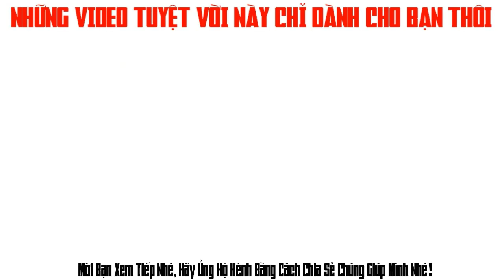Tìm Hiểu Xe Hơi ở Mỹ Khác Xa Xe Hơi Việt Nam ✅ Sự thật về Cuộc Sống Mỹ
Tìm hiểu Xe Hơi ở Mỹ Khác Xa Xe Hơi Việt Nam ra sao?

Để nhận các Video hướng dẫn các lĩnh vực kiếm tiền online, đào tạo online, thiết kế đồ họa
KHAI GIẢNG KHÓA HỌC KIẾM TIỀN ONLINE MỖI THÁNG